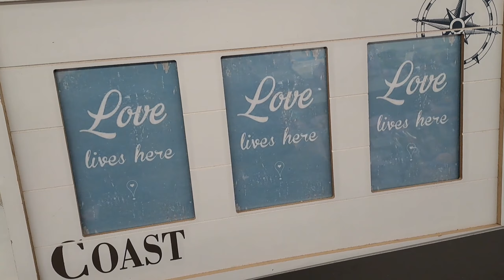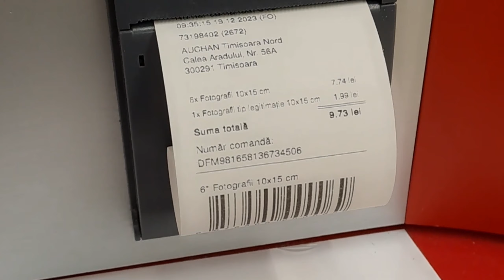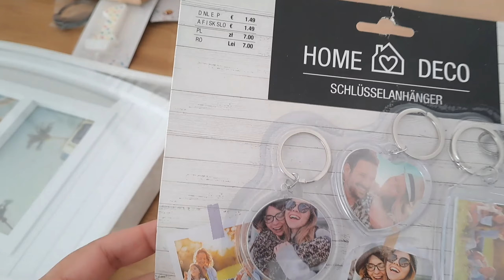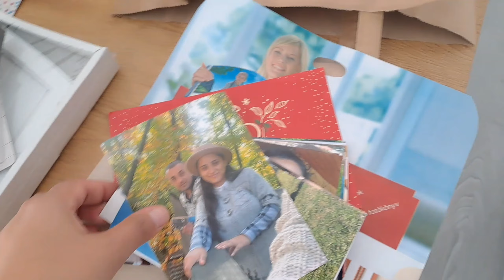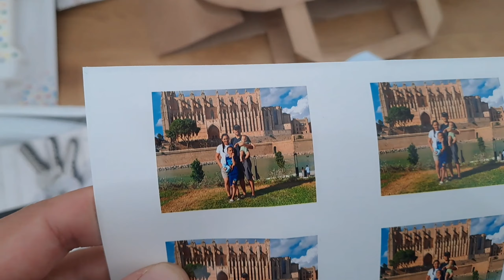VLOGMAS ZIUA 19 | Am rămas în urma dar recuperam - am fost la Kik și va arat ce am luat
Am cam rămas în urma cu vlogurile, dar nu e problema mi-am propus sa recuperez și sa ajung la zi cu ele. Pe lângă asta mai am unul de postat pentru ca nu prea am apucat sa și filmez în agitația din ultimele zile cu serbarea lui Luca și cu toate pregatelile de sărbători

E ora 10 seara, Isac a adormit, soțul și el ca să fie pregătit ca să stea cu Isac în cazul în care se trezește și eu ma apuc sa pregătesc pentru comenzile de aperitive, o sa apară asta la un nou vlog

Ne vedem în curând, dacă apuc sa editez, în doar câteva ore sau mâine

Pana atunci dă-mi un follow pe Instagram